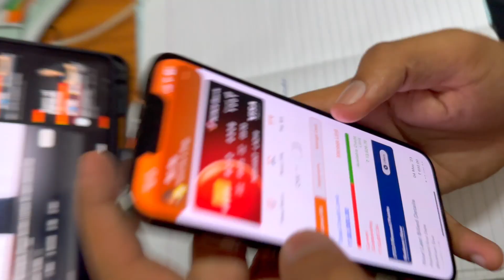Night during exams at NITJ Ft. Hostel Night Celebration || Life of a Nitian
Welcome to the exciting world of college life at the National Institute of Technology, Jalandhar! In this captivating video, we invite you to witness the exhilarating atmosphere of a typical night during exams at NITJ's Ft. Hostel, where students balance their intense study schedules with unforgettable moments of celebration.

Join us as we delve into the heart of NITJ's vibrant hostel community, where camaraderie and friendship flourish amidst the stress and pressure of exams. Experience the pulsating energy as students come together to unwind, destress, and create lasting memories during this special night celebration.

Through this video, you'll catch a glimpse of the exhilarating activities that take place during this festive occasion. Watch as students showcase their talents through music, dance, and various performances, filling the night with enthusiasm and excitement. Marvel at the creativity as the hostel comes alive with colorful decorations and captivating lighting, transforming the ordinary into something extraordinary.

As we explore the life of a "Nitian" (a student of NITJ), you'll gain insights into the unique experiences and challenges faced by these young scholars. Discover how they strike a delicate balance between their academic pursuits and the pursuit of happiness, exemplifying the true spirit of college life.

So, whether you're a current student longing to relive these cherished memories or a curious observer seeking a glimpse into the vibrant world of NITJ, this video is a must-watch! Immerse yourself in the electrifying ambiance, get inspired by the resilience of these students, and witness the incredible bond that unites them as they navigate the demanding world of exams.